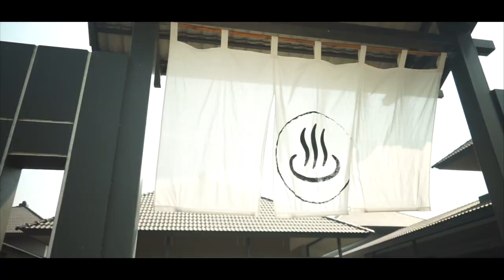Escape Package - 2 persons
2 Days 1 Night in Cozy Standard Garden view include Buffet Breakfast
Complimentary in-room Snack
2 Days Unlimited Onsen for 2 persons include Onsen Underwear & Yukata
1 Cocktail voucher for 2 person at Swimming Pool
60" minutes Hot Aroma Massage for 2 persons
1 Polaroid Couple Souvenir Picture in Yukata
1 Homemade Madeleine biscuit Gift at check out

Terms & Conditions:
Early Check-in before 2Pm (subject of availability)
Late check-out available until 4Pm (subject of availability)

50% deposit required to secure booking

2020* Rates